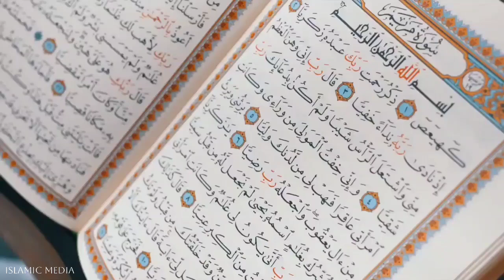Mishary Rashid Alafasy Getting Ready For Salah|Isha|Imam|Islamic Media